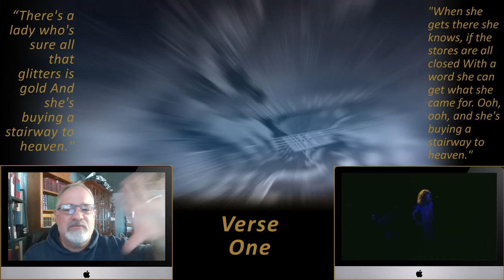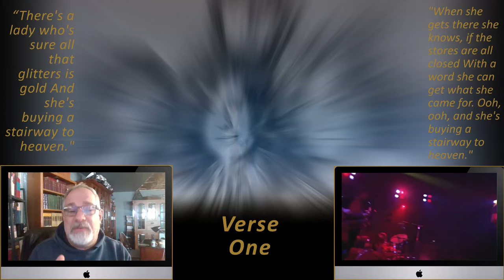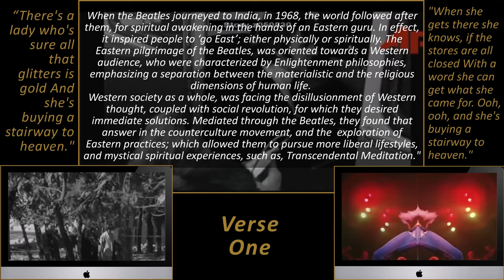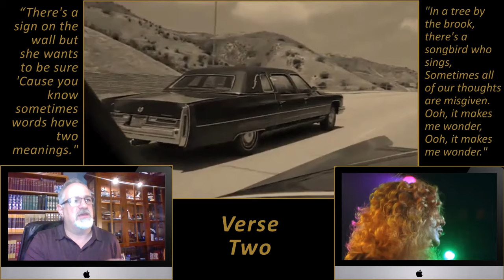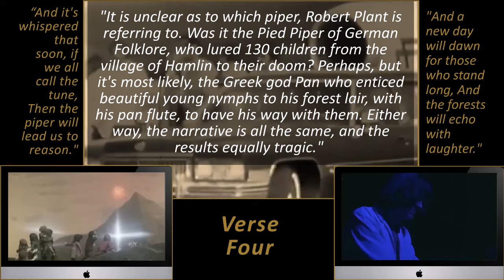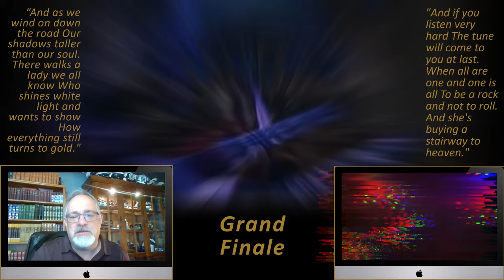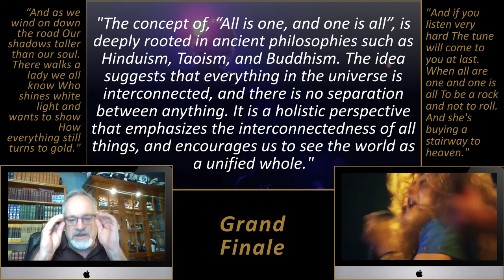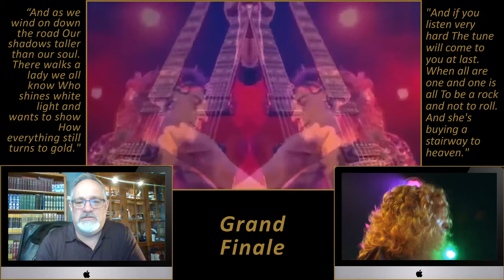Pastor Reacts: Led Zeppelin, "Stairway to Heaven" - Rock Solid Reactions, Episode 2.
A Pastor reacts to Classic Rock Truth Claims, in a Verse by Verse Song Analysis, by Pastor Glen Mustian at Calvary Chapel Cornerstone, in Colorado Springs, Colorado. 04/16/2024.

More about the author:
Pastor Glen is a blessed man, enjoying a 36+ year marriage to his high school sweetheart, Jerilyn, with 6 children and 8 grandchildren! A retired Chief Petty Officer from the US Navy, Glen served in Naval Aviation, as a Helicopter Search & Rescue Swimmer and Master Training Specialist for much of his career. Immediately after leaving the military in 2007, he entered the ministry and became senior pastor of Calvary Chapel Eureka, in northern California. In 2012, he returned home to Colorado Springs, CO., as the lead pastor of Calvary Chapel True North. He achieved a Bachelor of Ministry Leadership at Moody Bible Institute of Chicago, and after earning a Master of Education from West Texas A&M, he began working in the field of Instructional Design & Technology, developing training curricula, for the USAF Academy, the US Navy, Boeing Aerospace, Blue Origin, and Amazon Prime Air. Pastor Glen just recently completed his Bachelor of Biblical Studies at Calvary Chapel Bible College, and currently serves as the Lead Pastor of Calvary Chapel Cornerstone, in Colorado Springs.